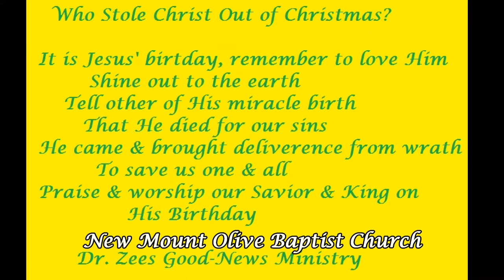Who Stole Christ From Christmas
Praise & Worship Service at New Mount Olive Baptist Church, 1402 N. Market Street, Wilmington, DE, Pastor Lavina J. Smith.

Video by Dr. Zees Good-News Ministry